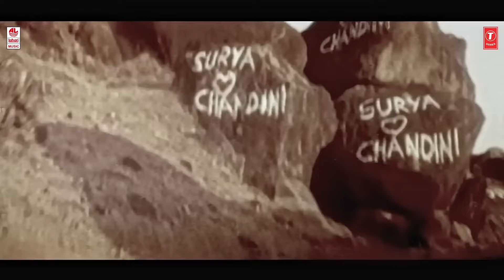Sum Sumne Video Song [HD] | "A" Kannada Movie Songs | Upendra,Chandini | Guru Kiran |Rajesh Krishnan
T-Series Kannada presents Sum Sumne Video Song from "A" Kannada Super hit Movie, Starring Upendra, Chandini. Sung by Rajesh Krishnan, Music Composed by Guru Kiran.

🎶 Music Slate 🎶
Movie: A
Written & Director by: Upendra
Producer: B.Jagannath, B.G.Manjunath
Artist Name: Upendra, Chandini, Archana
Music Director: Gurukiran
Cinematography: H. C. Venugopal
Banner: Uppi Entertainers
Song: Sum Sumne
Album/Movie: A
Artist Name: Upendra, Chandini
Singer: Rajesh Krishnan
Music Director: Guru Kiran
Lyricist: Upendra
Music Label : Lahari Music

Thanks Everyone for Watching Our Latest Kannada Song 2024. Will Make Sure to provide best Kannada songs of all time.